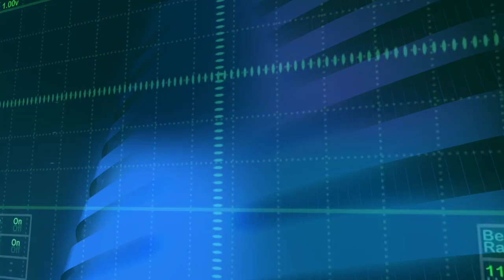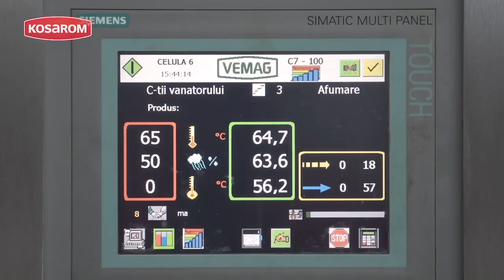BIT TV/ PULSUL ZILEI - CUM VA FI AMENAJAT MUZEUL PASCANIULUI